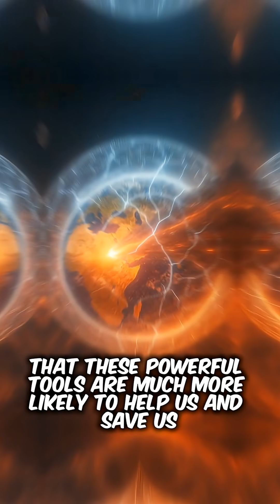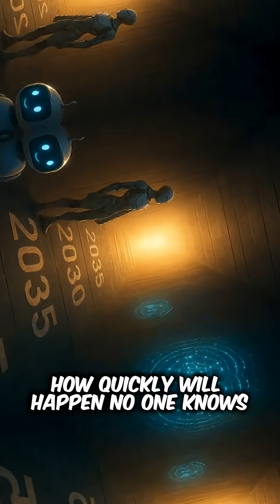AI’s Impact on Humanity: Will It Save or Destroy Us?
Is AI the future of human progress—or our biggest threat? 🤖
In this short, we explore whether artificial intelligence will save humanity or lead us toward danger.

AI impact on humanity
Will AI destroy humanity
AI future predictions
Is AI dangerous
Artificial intelligence facts
AI podcast clips
AI technology future
Will AI take over the world
AI pros and cons
AI shorts video